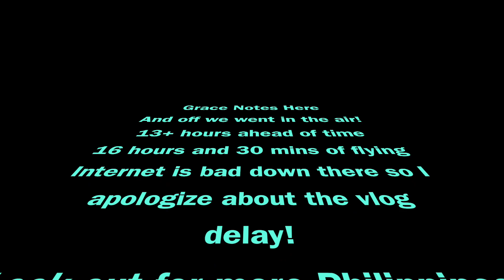Vlog 28: Vlogmas Day 12 - Flying to the Philippines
GUYS IM BACK!!!
I'm going to apologize about the delay in video! We had a hectic day trying to drop off Teyla and running around doing last minute things for our vacay. The internet is pretty brutal down there and we chose to just enjoy the vacay while we were down and publish these videos when we came back. Come back this Friday for Vlogs in the Philippines! Can't wait to share it with you guys

STALK ME //WITH YOUR SOCIAL GAME

INCASE YOU CAN'T FIND ME, LET ME HELP YOU ;)

MUSIC CREDIT